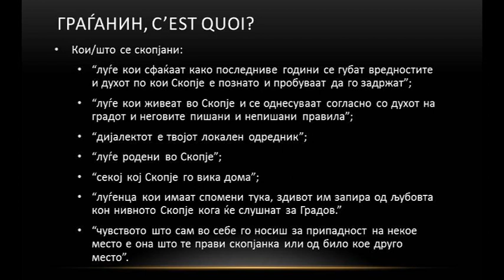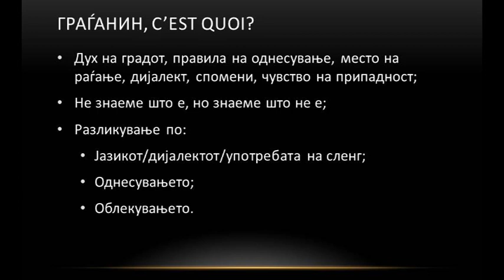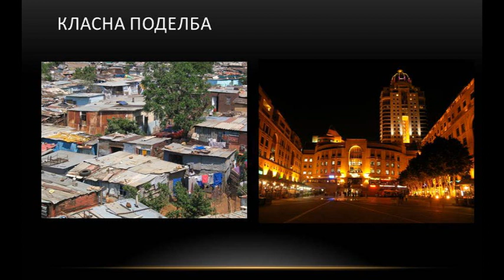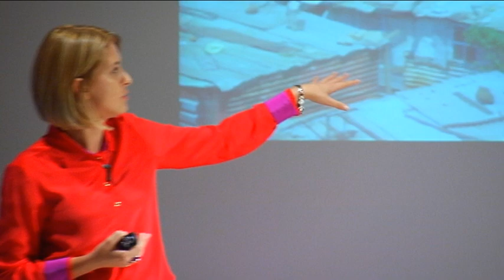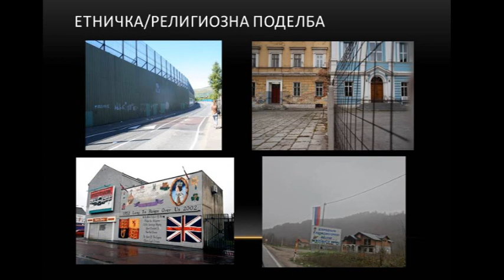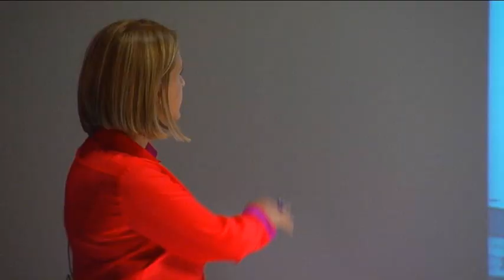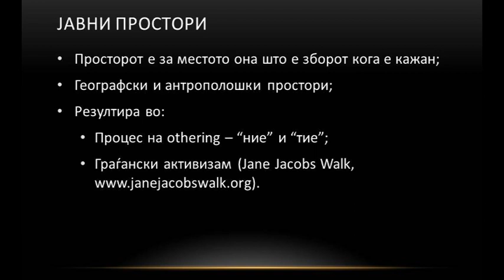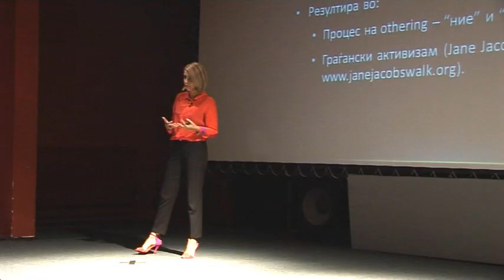(Re)creating the individual identity of citizens: Elena B. Stavrevska at TEDxSkopje City 2.0